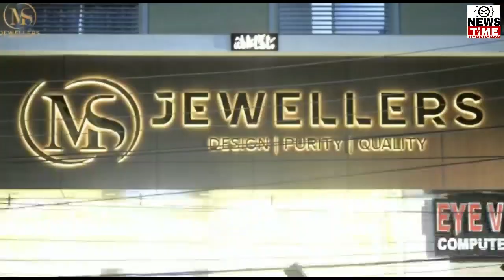CELLPHONES THIEF'S ARRESTED IN HYDERABAD PRESS MEET BY SRI ANJANI KUMAR IPS C.P || 13-01-2020